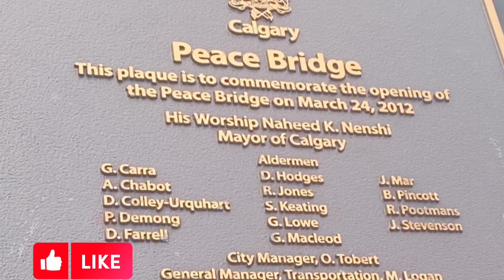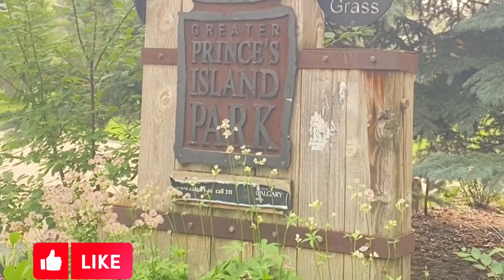A lovely bridge spanning the Bow River located at Alberta